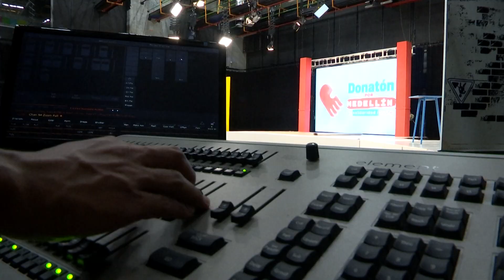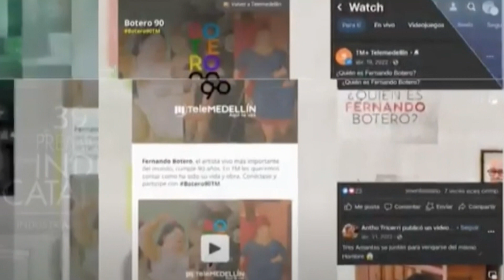Telemedellín estuvo presente en los Premios India Catalina 2023 - Telemedellín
NoticiasTM NTM Se realizó la gala de premiación de los India Catalina, y Telemedellín como canal público de sistema de medios y multiplataformas estuvo presente con 7 nominaciones.